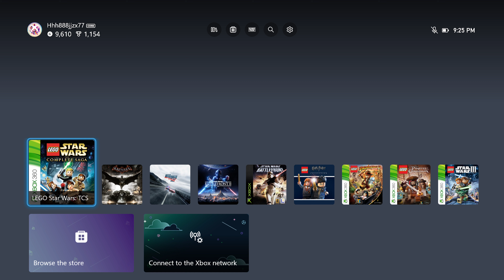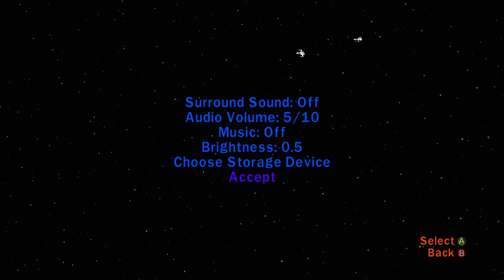LEGO Star Wars: The Complete Saga (Free Roam)